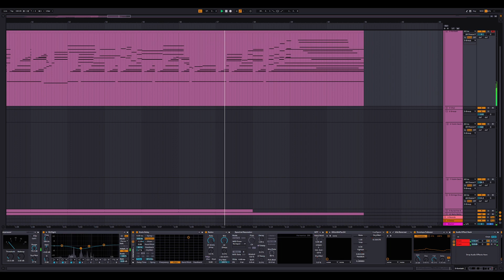ceramic dream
shimmer
sparkle
c r y s t a l l i z e
d  i  s  s  i  p  a  t  e